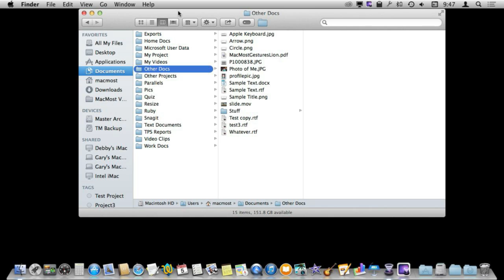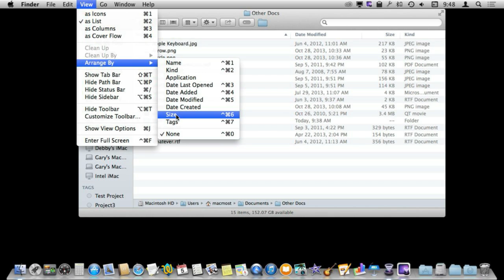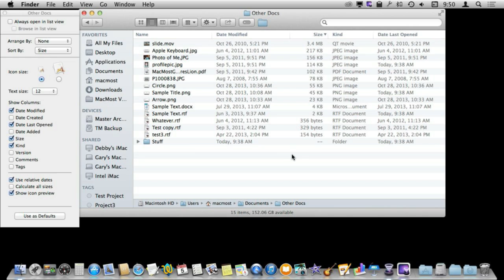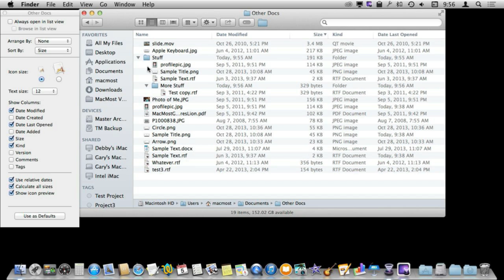Using Finder List View (#1027)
One of the types of file views you have in the Finder is the List View. This displays more information about each file than either the Column or Icon view. You can sort files by any attribute, and change which attributes are displayed. You can also group files by date, size and other things. You can dig down into subfolders using the reveal triangles next to the folder icons.